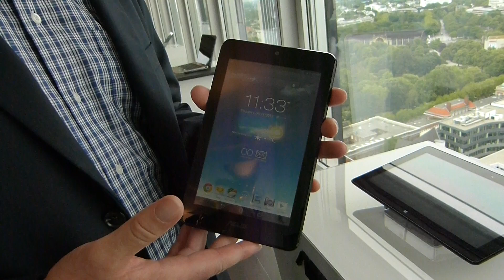Asus MeMo Pad HD 7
Asus presented its MeMo Pad HD 7 at Asus PrimeTime in Hamburg. We had a closer look on this cheap but powerful Device. It's MediaTek Quadcore-SoC is based on ARM A7, the 7"-IPS-Display comes with a resolution of 1200 x 800. The MeMo Pad HD 7 with 16 GB RAM ist priced at 149 Euro / US-Dollar.